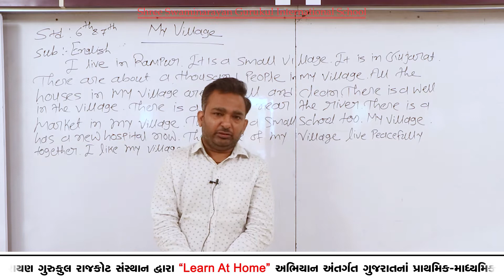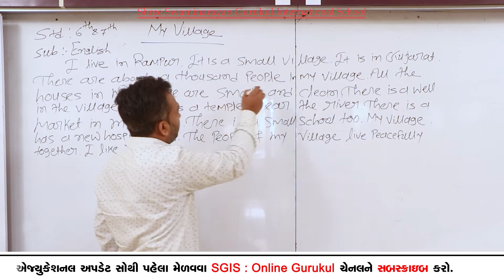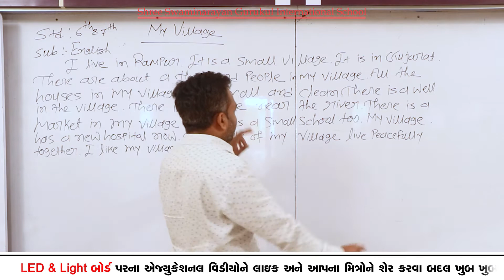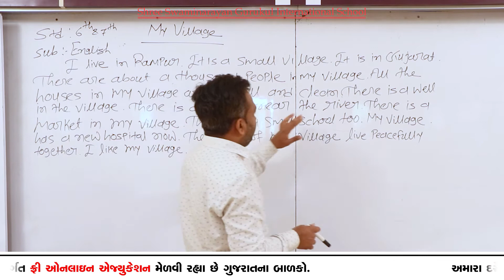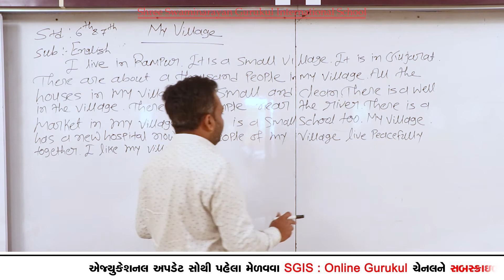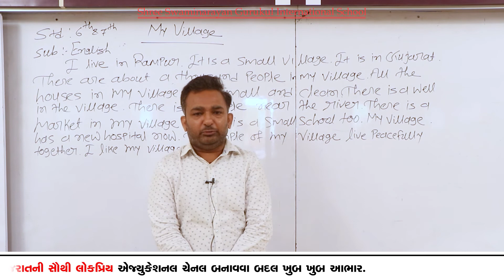SGIS | STD 6-7 th English | My village | LP741